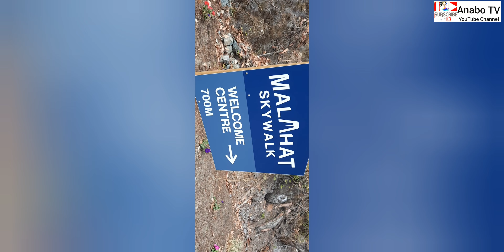Malahat Skywalk part6